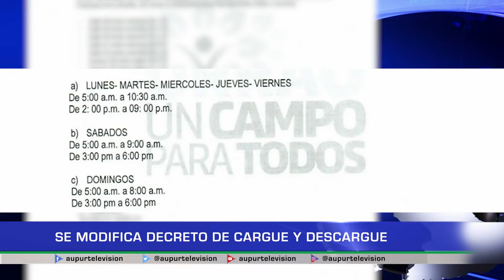Se modifica decreto de cargue y descargue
Se modifica decreto de tránsito, les contaremos de que se trata cuales serán los nuevos horarios y días de cargue y descargue.